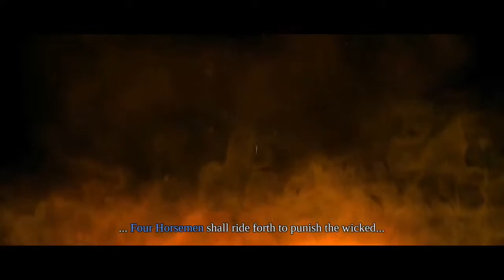Darksiders #2 | PC | Back to Earth